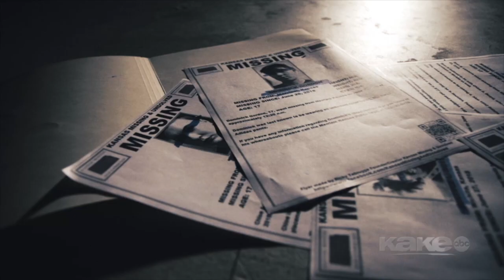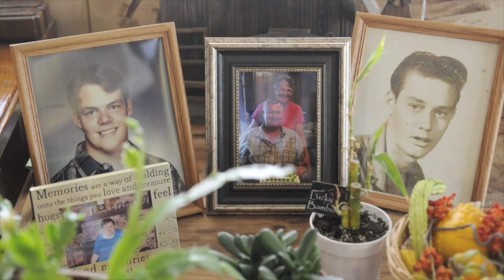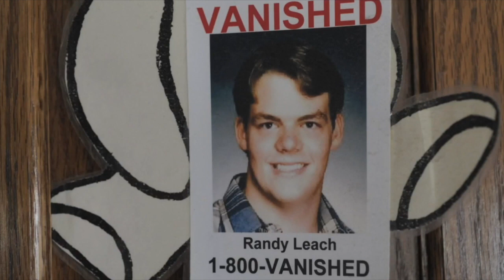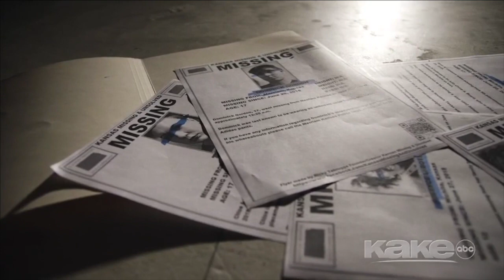Kansas Association of Broadcasters - Tony Jewell Award 2022 - Missing in Kansas with Annette Lawless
Missing in Kansas is a daily series, where KAKE News gives families of missing people a voice, holds the state accountable and digs into unsolved cold cases. On any given day, there are more than 500 unsolved cases in the state. It’s an epidemic. We hope to change it.

The series has been highly celebrated this past year, with CNN, The LA Times, Syracuse University and WGN Radio featuring the series’ multi-platform approach, including Facebook, Instagram, YouTube and TikTok. Anchor Annette Lawless has been praised for her passion behind giving every case exposure.

Thus far, we helped highlight nearly 1,500 stories of those unaccounted for in the state. We’ve traveled thousands of miles, giving families of missing people a chance to be heard. About 90 percent of the cases we’ve shared are now closed. Of those stories, we’ve helped rescue teenagers from sex trafficking, get us a step closer to solving cold cases and give the community valuable information to protect their loved ones.

It truly is making a difference.